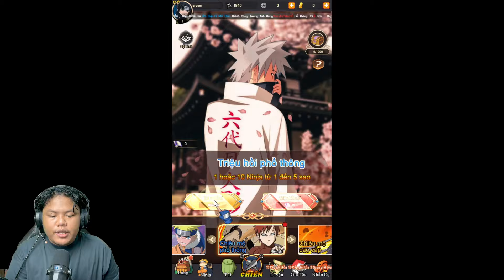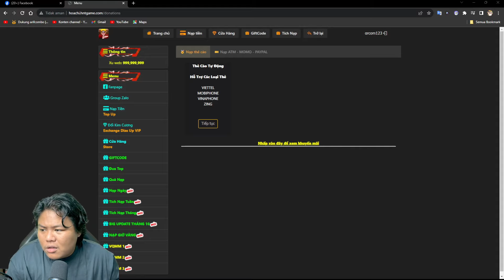Game Naruto Ini Gila! Dapetin Semua Hero UR SP+7 Giftcode 200 Juta Gold, VIP50, & Tiket Gacha!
info:
𝚗𝚊𝚖𝚊𝚗𝚢𝚊 : pride of nindo/ temples of shadow ninja pserver

Dipin

Giftcode

VIP444

VIP555

VIP666

VIP777

VIP888

VIP999

join komunitas combo squad di discrod dan